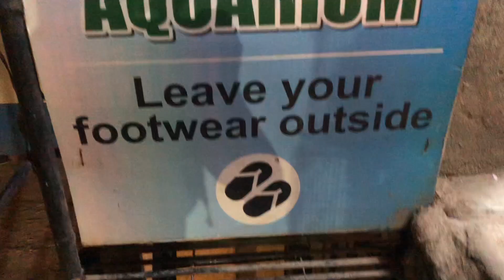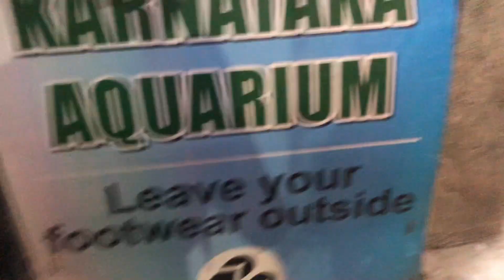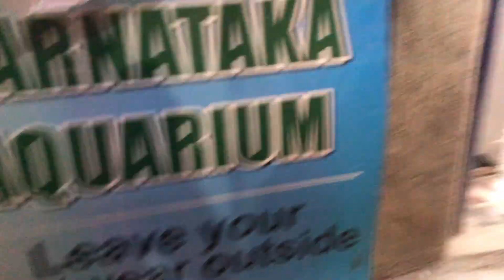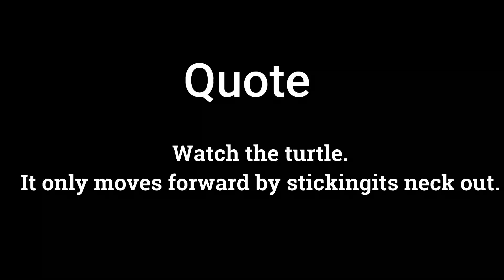Red-eared slider Turtle| Turtle Take care and price details| Karnataka aquarium 2nd shop Tour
The adult size of the red ear slider is 6000rs there was a minor mistake while editing the video, sorry for that guys

Karnataka Aquarium 2nd shop Tour with price details
I have shown a red slider turtle with complete information including the legality.

Boya mm1 mic
Boya m1
Tripod stand